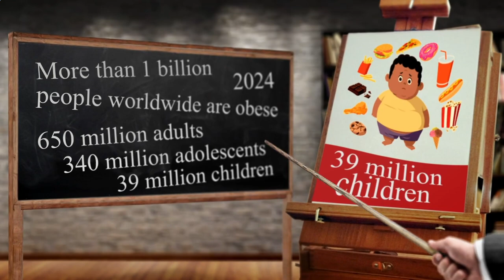Close to Me Restaurant Paris 75004 FR, Ile-de-France, France